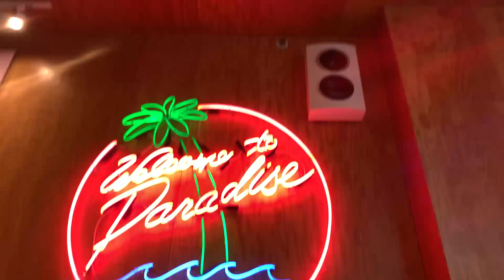Day In the Life NYFW ft. BestDressed & Marc Jacobs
OK so the past 24 hours have been a little crazy: FINALLY meeting Ashley (aka ​ @bestdressed), running late to Serena Williams' show (because of matcha), going to top secret meetings AND walking in Marc Jacobs. 🍵🗽👠

produced by @annalora + @libbstagram
edited by @joehegyes